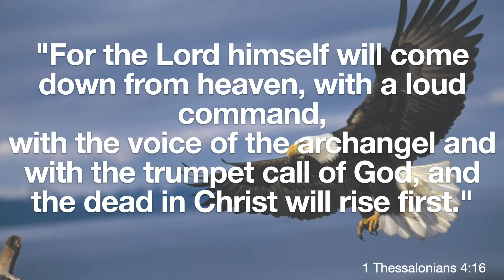Tribute to Bro.Jesus Humberto Romero